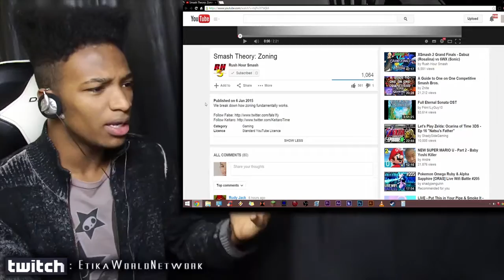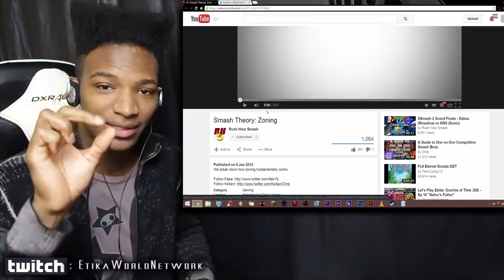Another AMAZINGLY In Depth Guide on Competitive Smash, This time: ZONING.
Original Description: This is an amazing series that once again is bought to us by Rush Hour Smash. Their 'Neutral' video was highly informative, so expect nothing less!